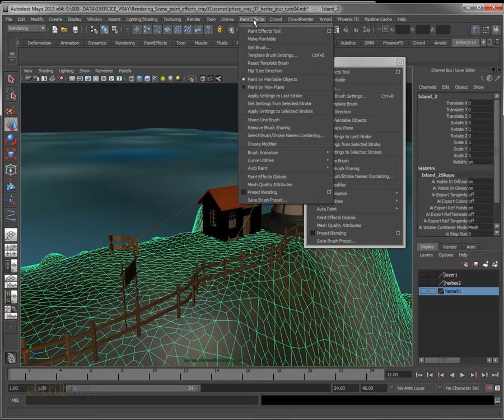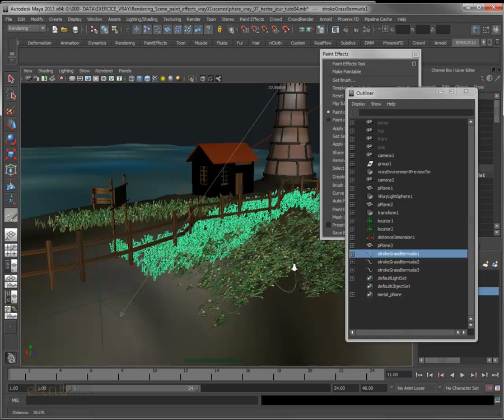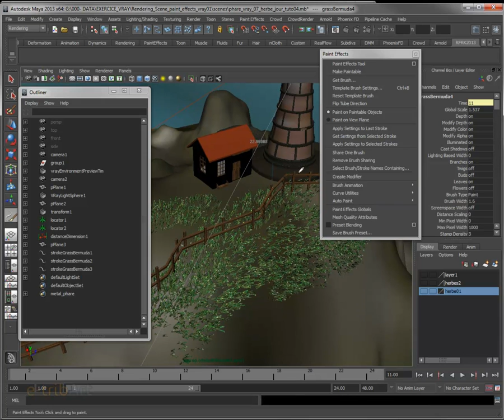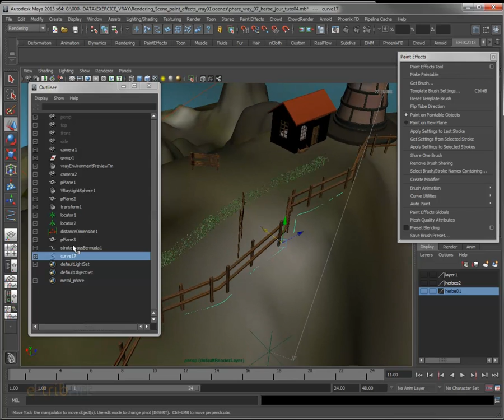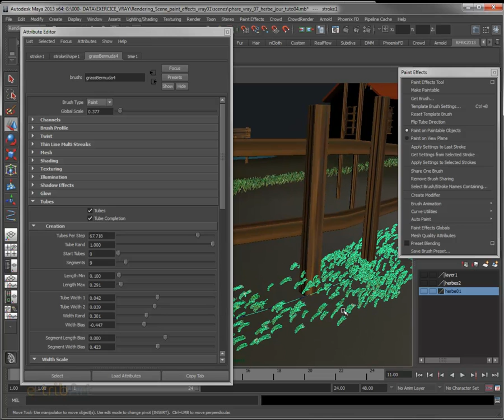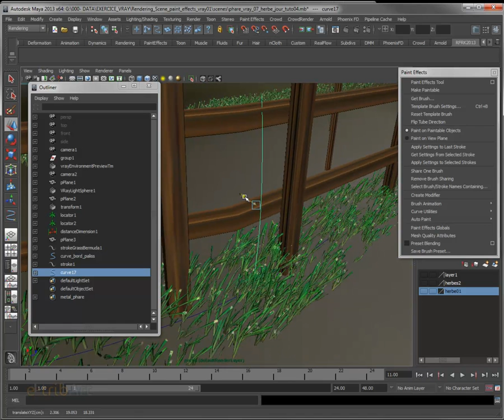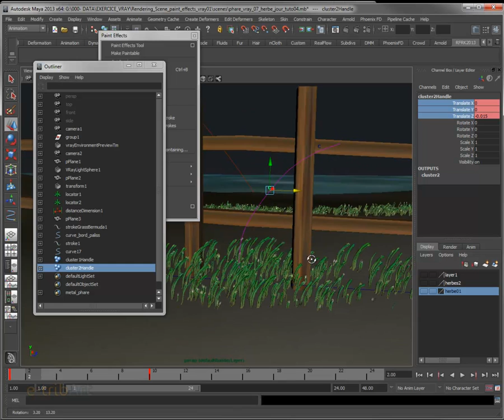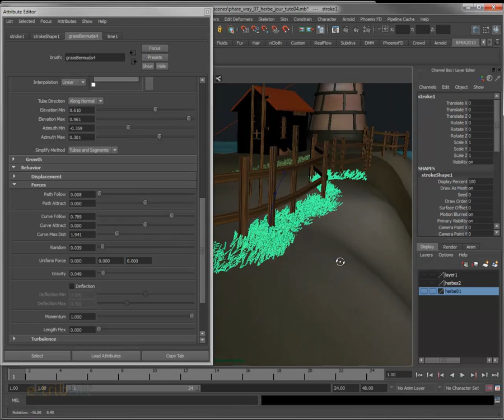Tuto du jeudi : Animer du Paint Effects dans Maya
Ce tuto du jeudi montre comment animer du Paint effects dans Maya avec les curves et les cluster d'animation.